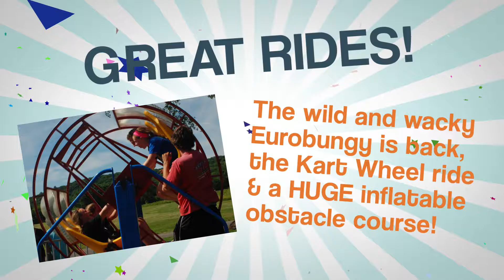LOEW Patient Appreciation Day 2016 CUSTOM v03 1080p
12th ANNUAL PATIENT APPRECIATION DAY